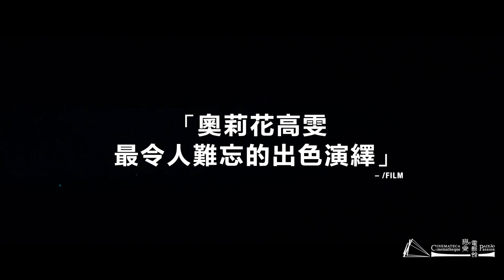【電影館精選】 海邊電影院 Empire of Light｜預告 Trailer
【電影簡介 Synopsis】
八十年代初期，在英國海邊小鎮的帝國戲院，戲院經理希拉莉（奧莉花高雯 飾）備受憂鬱症困擾，與已婚上司埃利斯先生（哥連費夫 飾）的一段婚外情亦令她深感委屈。這時，戲院來了一位黑人青年新員工史提芬（米高華特 飾），樂觀開朗，渴望升讀大學，卻飽受種族歧視。兩顆孤獨的心在電影院裡相遇相知，黑暗中找到屬於他們的光影，照亮彼此，可惜好景不常⋯⋯

退票安排
最終影片獲評為C組級別，如該影片於閣下購票時仍未獲評級，則自公佈日起至2023年3月1日期間，不宜/不欲觀賞影片之已購票觀衆可憑票前往戀愛，電影館的售票處辦理退票手續，或換取同節目内其他影片之門票。

川和田惠真透過細緻入微的鏡頭讓觀眾了解在日難民的困境，也為難民的面譜添上生活感。初次自編自導便入選柏林影展，獲得國際特赦組織電影獎特別表揚，更獲得日本新藤兼人賞導演獎。初試啼聲的影壇新人嵐莉菜演出一鳴驚人，更憑此片奪得報知映畫賞新人獎。

From Academy Award®-winning director and writer Sam Mendes, EMPIRE OF LIGHT is a moving drama about the power of human connection during turbulent times. Mendes has created two characters, Hilary and Stephen, played by Academy Award® winner Olivia Colman and rising star Micheal Ward, and has woven them into a story exploring some of the ties that bring us together – the music, the movies, and the makeshift families that get us through. At the center of EMPIRE OF LIGHT is their relationship – though they seem different in every conceivable way, they find a rite of passage that brings them both some degree of happiness and strength.

Refund Arrangement
This film was classified as group C at the end. If the tickets are purchased at the time when the classification was not confirmed, ticket-holders that are not suitable or not willing to watch the movie may visit the ticket office of Cinematheque·Passion for a refund or an exchange ticket of other titles from the same programme, up to 1 March 2023.

📍上映日期 | Data | Date
02-23 (四 | Thu) 19:00
03-01 (三 | Wed) 21:30